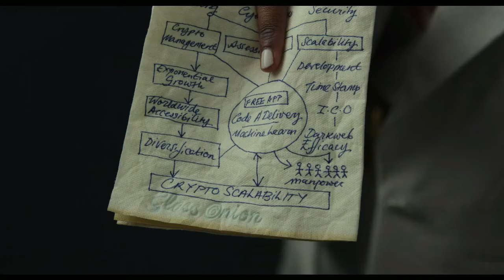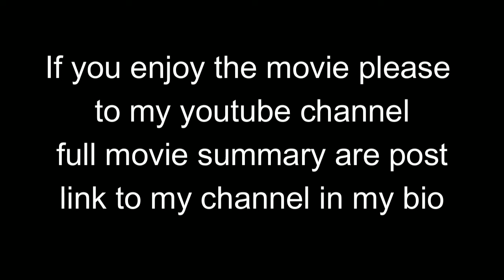A rich man invites his friends to his island to play a mystery game but people are instead killed